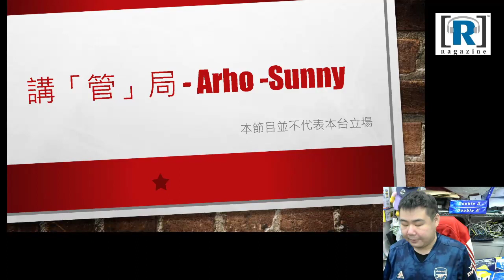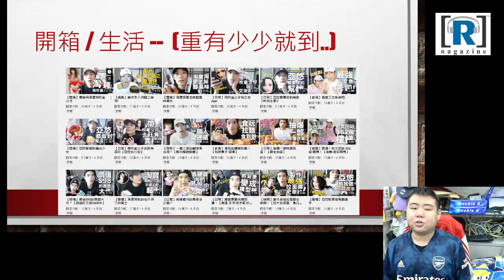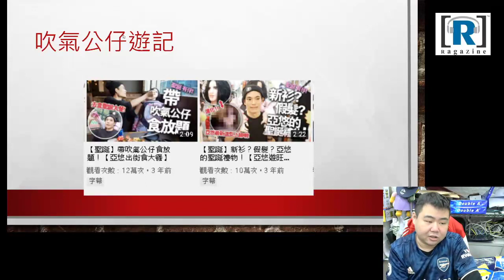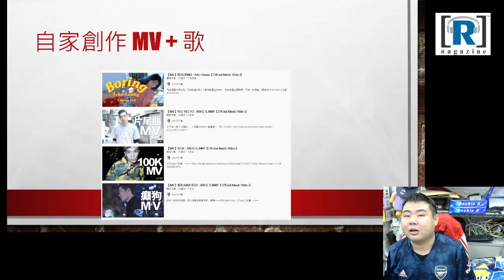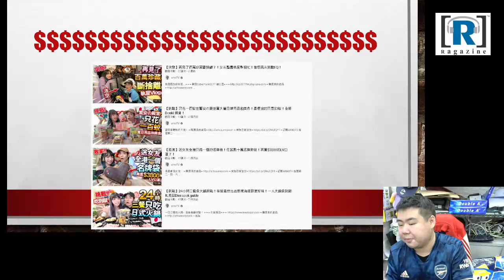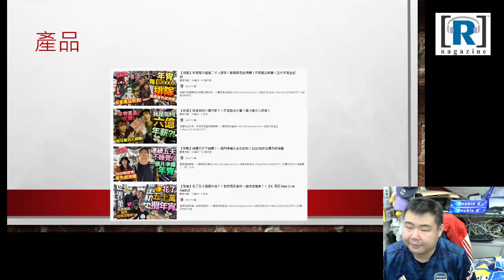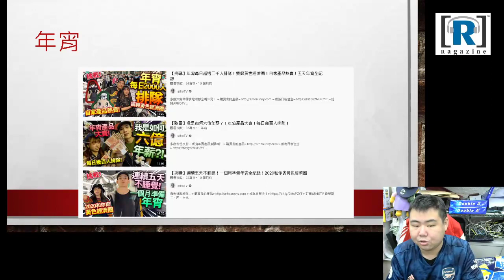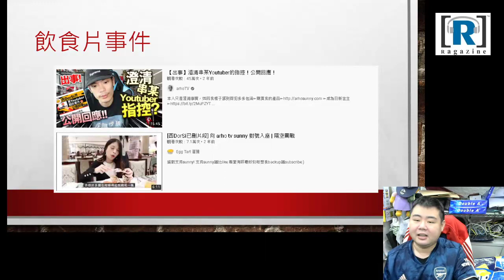講「管」局 hk --- EP6 -- Youtube 界的成功商家 -- Sunny